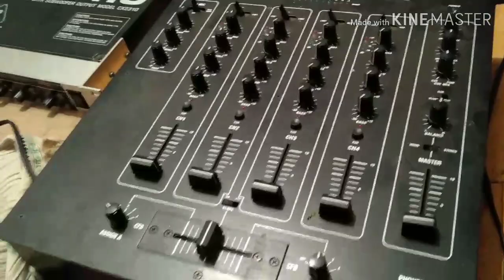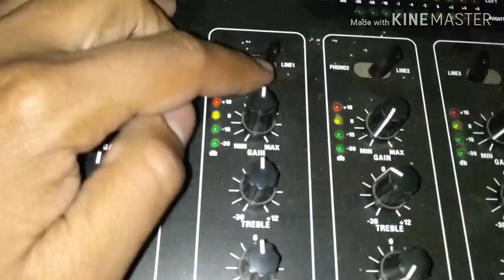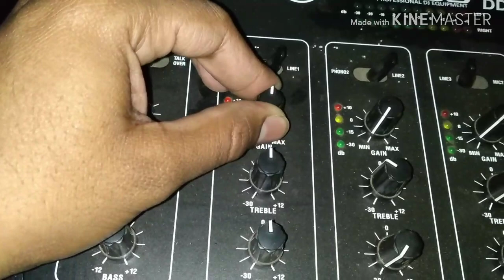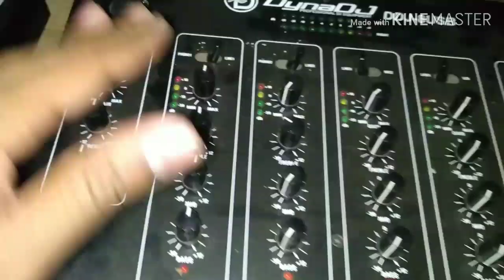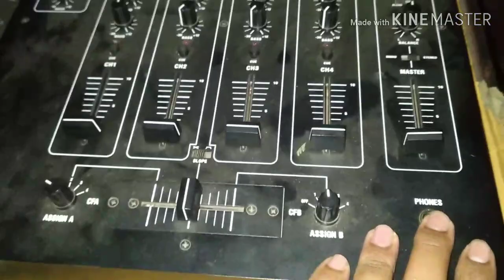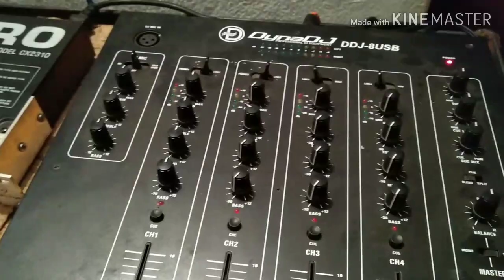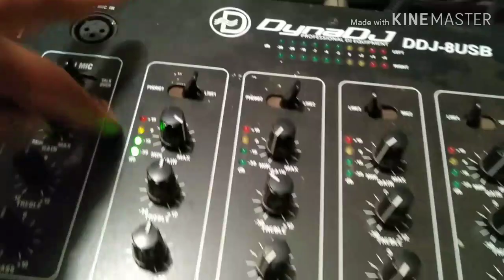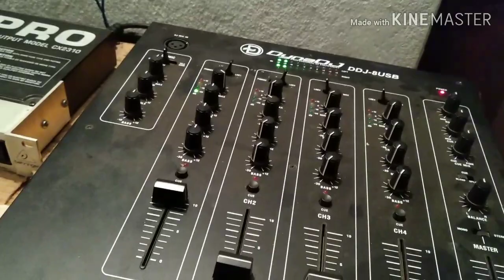Dj mixer mein gain settings kaise kare!! Perfect gain structure of dj mixer!!